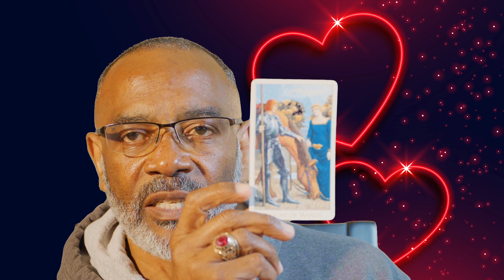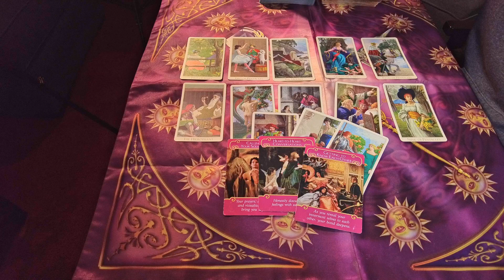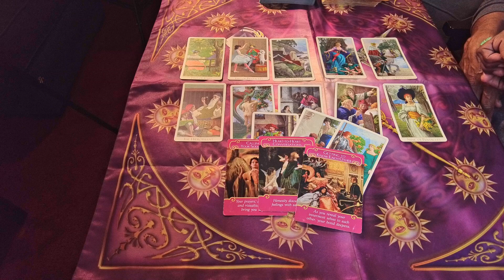LEO GENERAL MONTHLY LOVE FORECAST MAY, 2023. HAPPY MEMORIAL DAY!! HAPPY CD!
TAROT DECORATIF

LOVE & LIGHT!